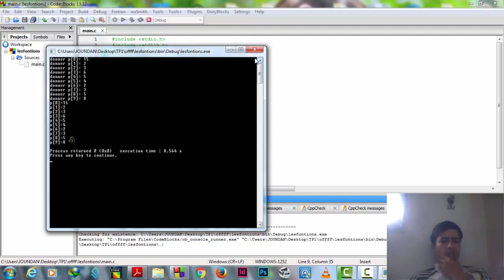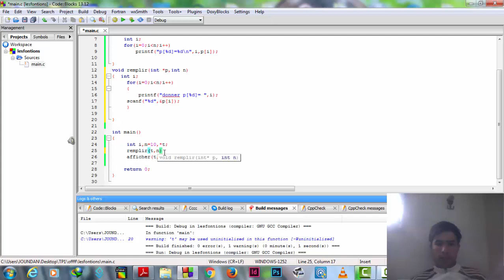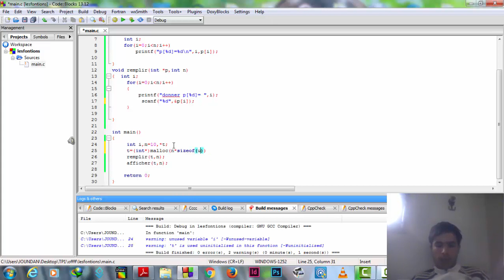langage C : les procédure avec des exemples (darija marocaine)